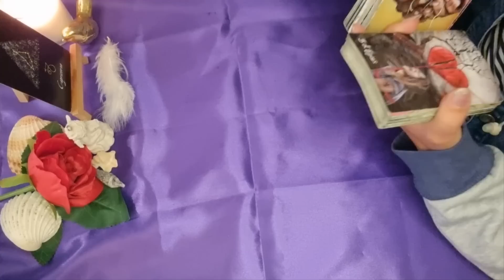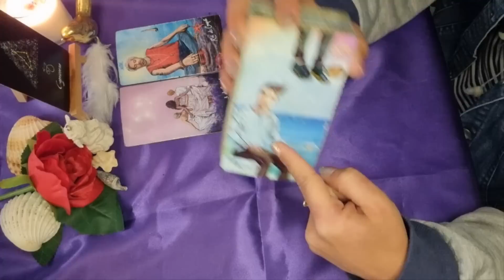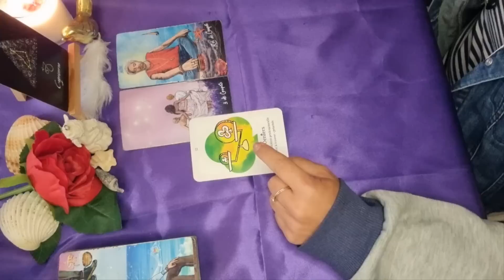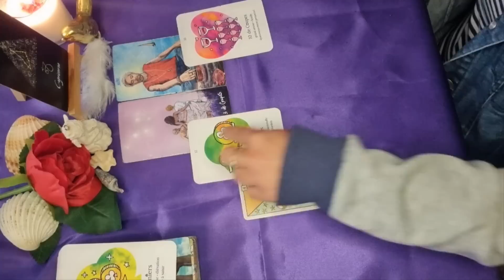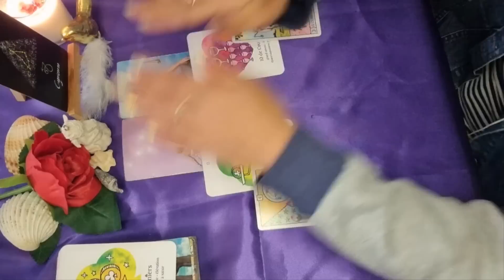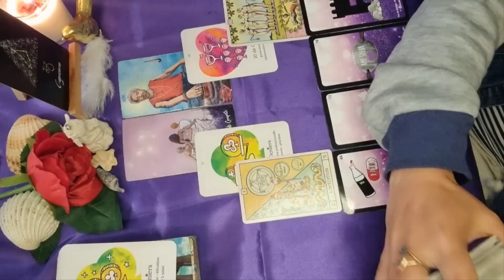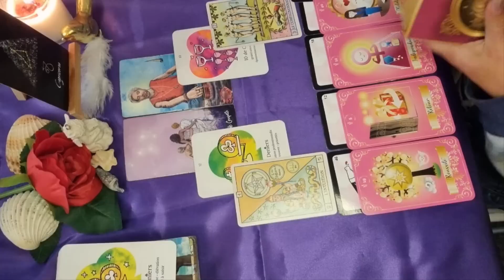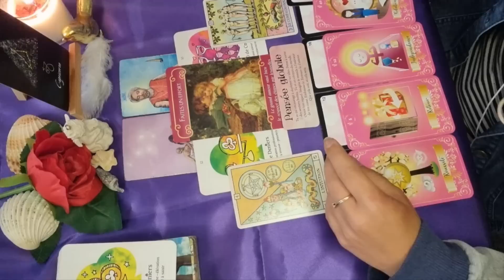♑️ CAPRICORNE 🔮♥️ SENTIMENTAL du 15 au 31 Mai 2023. Vos Efforts paient. Il/Elle Vous Aime.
.Arcanes mineurs du tarot de Lora (L'auracle)
.Améthyste Love Oracle (Mich'Aile Ange Tarot)